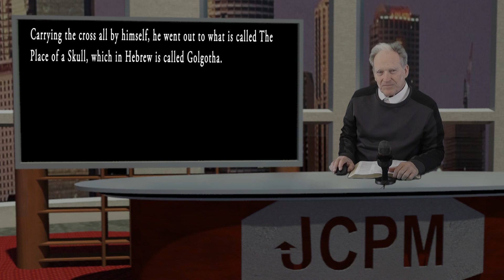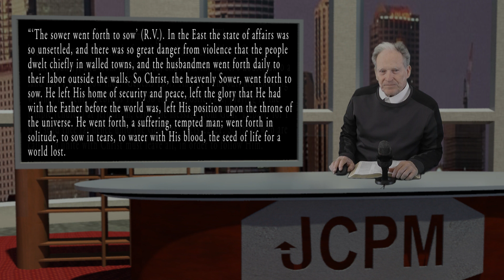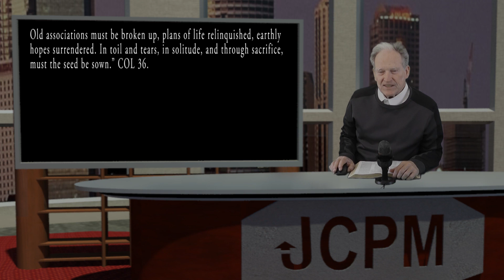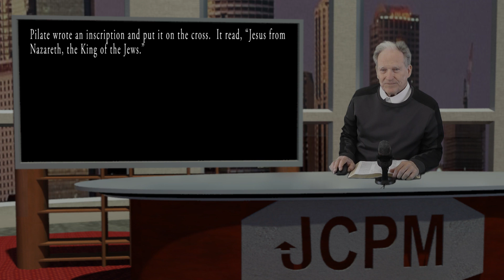The Book of John: The Denial, part 8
When Jesus was crucified, all had forsaken Him.  Have you done the same in your life?